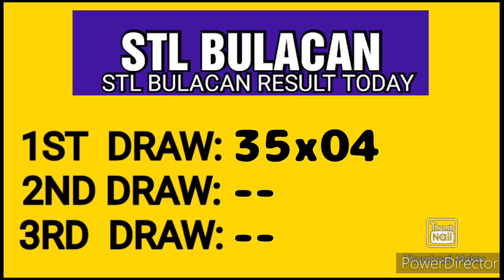STL BULACAN RESULT TODAY 1ST DRAW MAY 9, 2023 11AM